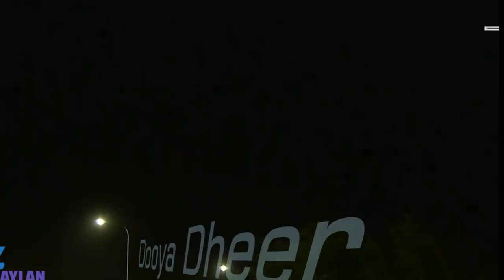DEG DEG Dagaalkii israaiil Iyo Falasiin O Meexun Gaadhey Dalkale O Dagaalka Soogalay Israaiil O Afka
Xogihii Udanbeeyey